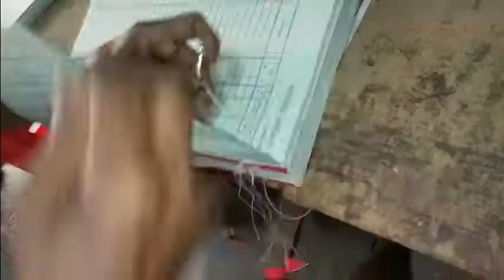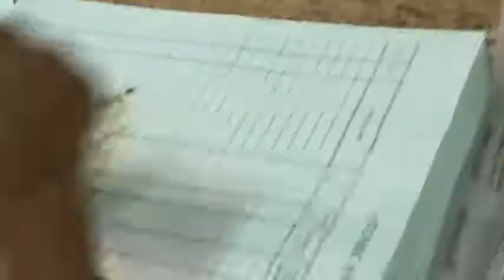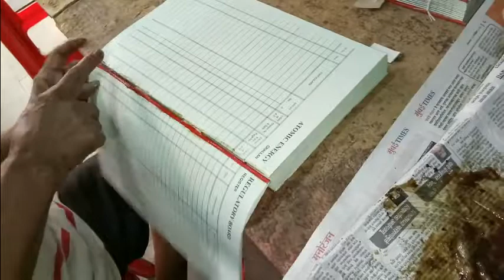Perfect BookBinding,RejesterBook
Manuel step by step register book biding with proper finishing work.